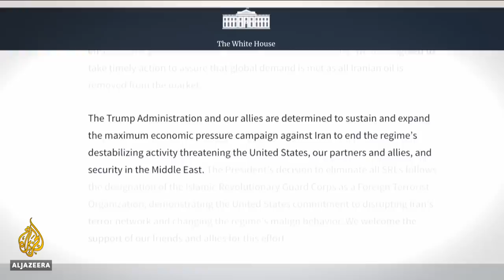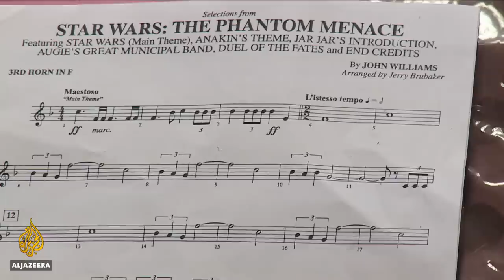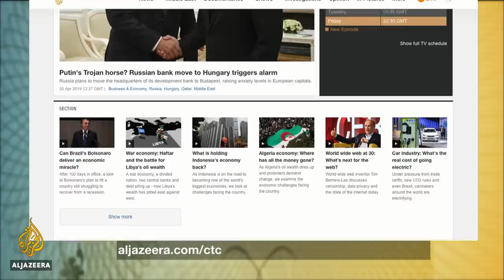🇮🇷 Will the oil game heat up as US ends Iran sanctions waivers? | Counting the Cost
The United States has demanded that countries stop buying Iranian oil, or they'll face sanctions. Iran exports slightly more than a million barrels per day, with the majority going to China, India, South Korea Japan and Turkey. And some of those customers, especially China and Turkey are not happy.

The US says its efforts to impose a worldwide embargo on Iranian oil is already working. In the last 11 months, the Trump administration says, Iran has lost about $10bn in oil revenue.

The US imposed oil sanctions on Iran in May 2018, after it withdrew from what President Donald Trump called the "ineffective" Iran nuclear deal. The US wanted to cut off Iran's ability to support Hezbollah and Houthi fighters, as well as to send aid to governments in Syria and Venezuela.

Last fall, when oil supplies were tight, the US gave several countries permission to wrap up their existing Iranian oil purchases by no later than May 2. But now, the US says supplies are plentiful, and the remaining countries that currently import Iranian crude no longer have a reason to keep buying from Tehran, reports Al Jazeera's Rosiland Jordan from Washington.

The US has reassured the market that any gap in global oil production will be quickly filled.

"There's enough oil from Russia, Saudi Arabia, Emirates that can supply that oil, but it'll take some time," according to Jameel Ahmad, global head of market research at FXTM.

Asked about the effect on Iran, Ahmad says, "If you turn those taps off the Iranian market, the Iranian economy will suffer. Since those economic sanctions have been put back in place in May 2018, we've seen the Iranian riyal crumble like a biscuit."

"Inflation has rocketed sky high. There's already pressures on the Iranian economy that's going to see a recession of at least four percent, according to the IMF in 2019. Now, that it has been confirmed that these waivers on Iranian export of oil will be turned off as of next month, we expect this recession to extend even further beyond four percent. The Iranian riyal will remain under pressure and it will also increase those Iranian inflationary pressures, which is very bad news indeed for the local consumers on the streets," says Ahmad.

"This is extremely bad news for the Turkish economy, for its markets and for its currency. It means that Turkey will now need to look for another supplier of oil at a time when its financial conditions are not that great."

"In my opinion, we'll see weakness in the Turkish lira, but there's other currencies and economies that'll benefit from this news, such as Russia and the Russian rouble."

Secret debt and Mozambique

Mozambique is one of the world's poorest countries. While it has a large pool of natural gas offshore, the country's been on the brink of financial collapse. Mozambique's economy has been reeling from a debt crisis triggered by more than a billion-dollars of hidden loans* that were never approved by its parliament.

"It's important to note these loans were issued by two London-based banks, so some of the bank officials involved and government officials involved are under investigation by US, Swiss, and Mozambique authorities," explains Sarah-Jayne Clifton, director at Jubilee Debt Campaign.

"We're not opposed to debt. We think it can be useful for people and countries and businesses to spread the cost of payments for large purchases. The issue is if it's commissioned responsibly and spent responsibly, and for countries - whether it's invested productively in things which can generate sufficient cash to repay the debt."

"Unfortunately, in the case of Mozambique, this isn't what we saw. The secret loans you were talking about ... they weren't publicly disclosed to the people of Mozambique, and what we found out was a large amount of money's believed to have gone missing."

"This is a quite unique case in relation to Mozambique - but we're worried there are other cases like this but they haven't come to light yet because of the secrecy that there's around a lot of lending and borrowing," says Clifton.

"There are two issues here ... There's the transparency and accountability, but there's also the wider structural issues which are pushing a lot of countries like Mozambique into debt crisis in the first place."

EDITOR'S NOTE:
A previous article for this video incorrectly suggested that $2bn of loans has been hidden from the public. We would like to clarify some of the debt, $726.5m in bonds, had been approved by parliament.